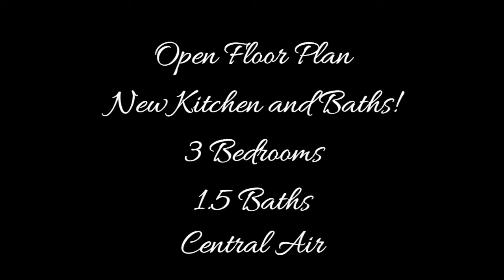*SOLD* 16 Knight Street Wethersfield, CT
$244,900
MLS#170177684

WOW is what you will say when you walk in the front door. If you like an open floor plan you will be pleased with this one. The market is heating up and this house is going to sell FAST! The house has been remodeled, LOVE the kitchen & baths! The hardwood floors are beautiful, the split level design allows a buyer to manipulate the space/rooms so the buyer can use each room how ever they want. You could have 2 family rooms or 1 dining room & 1 family room, there is a great room/living room with a fireplace. 3 bedrooms & central air The yard is perfect in size as well as flat. Love this Wethersfield location.. Quiet yet close to everything!